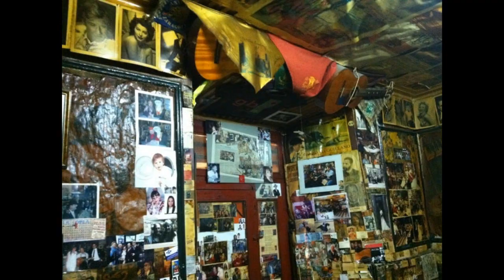"Patillas", del CD "De dónde la palabra si no del agua" (Tino Barriuso y Mariano Mangas)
"Patillas", del CD "De dónde la palabra si no del agua".
Tino Barriuso y Mariano Mangas
CD Poético-musical.